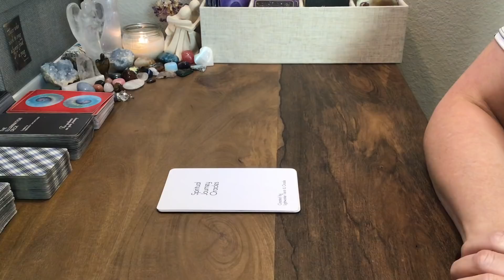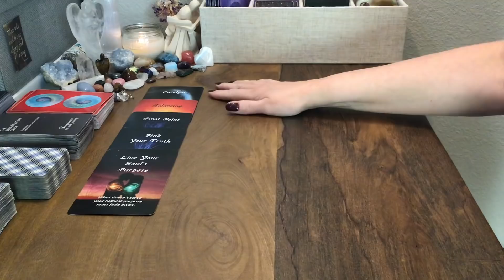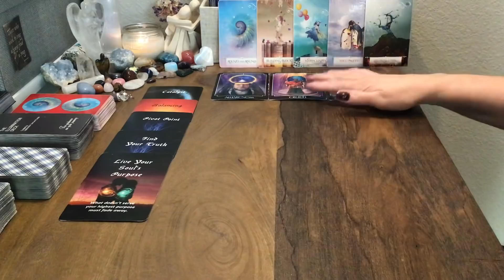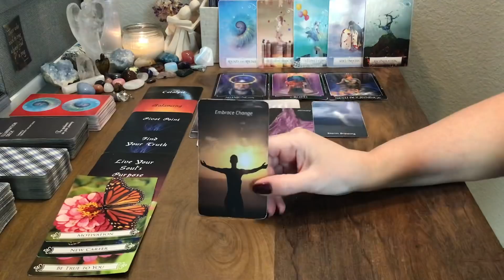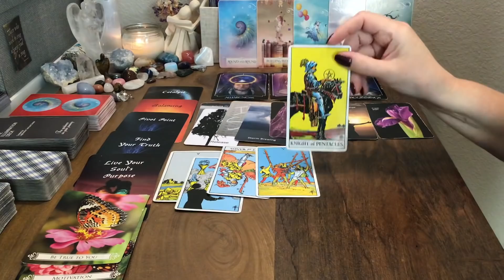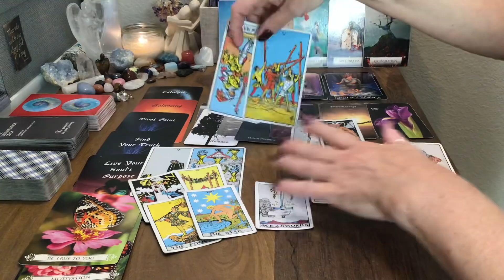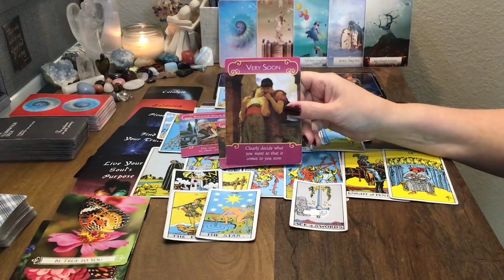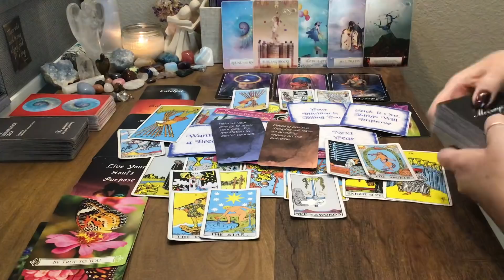SAGITTARIUS SEPTEMBER 2020 - Welcomed change: Leaving chaos behind and embracing the future.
This is a general reading for the sign of Sagittarius.  For a personal reading or to purchase any of my oracle decks, please visit my Etsy shop

The Spiritual Journey Oracles will be released this month. ♥